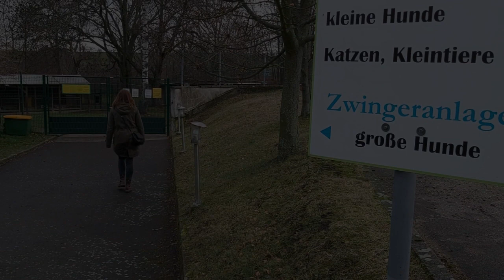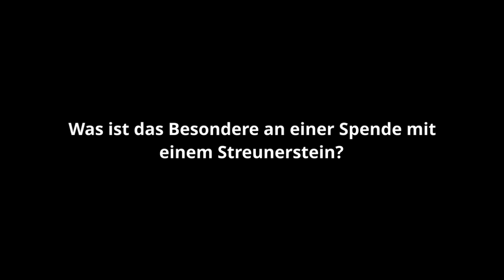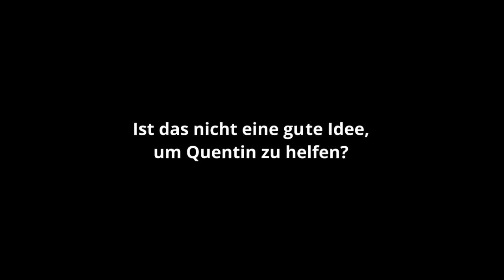Helfe als Tierpflegepate Quentin und seinen Fellfreunden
Der Tierpflegepate kümmert sich um Tiere, die aktuell im Tierheim Freiberg leben und individuelle Pflege benötigen, wie der Rüde Quentin. Er ist 1,5 Jahre alt und benötigt neue Hüftgelenke, da er an einer zunehmenden Hüftdysplasie leidet.